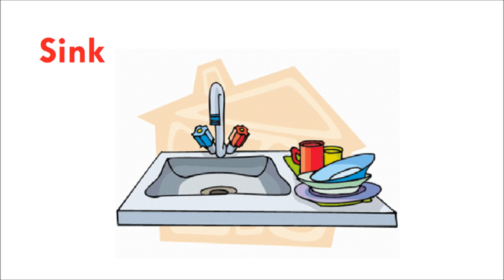Letter S - Words that start with S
The Letter S.
Learn the alphabet with this video of various objects that start with the letter s.  You and your kids can say the words that start with s as you see the colorful pictures in the video.  Have fun learning the abcs.